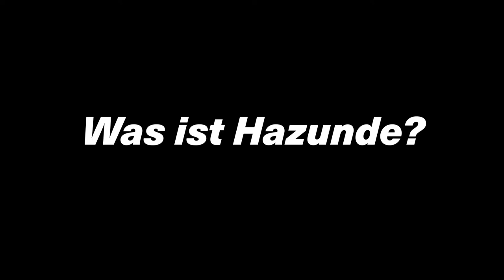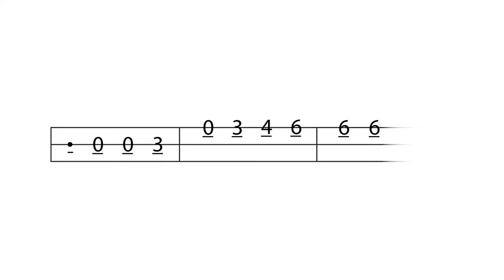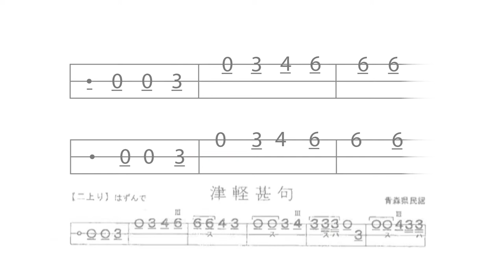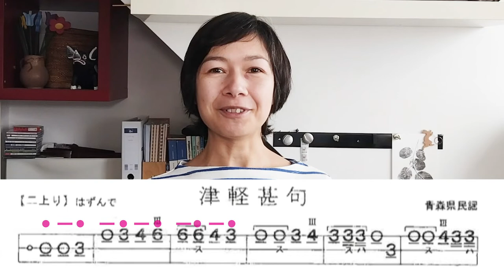Was ist eigentlich Hazunde? Der Shamisen Groove genau erklärt!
Wer Shamisen-Musik viel vom Blatt spielt und weniger nach Gehör, der sollte sich mit dem Thema Hazunde etwas genauer auseinandersetzen. Hazunde ist der geshuffelte Rhythmus, der vielen Volksliedern unterliegt und auf den ersten Blick im Notenbild nicht zu erkennen ist.

Das hier ist die korrigierte Version des Original-Videos, in der eine falsche Grafik verwendet wurde!

Zum Nachlesen gibt es das ganze auf dem Blog der Shamisen-Zentrale

Viele spannende Artikel über Shamisen zum Nachlesen gibt es bei der Shamisen-Zentrale unter: